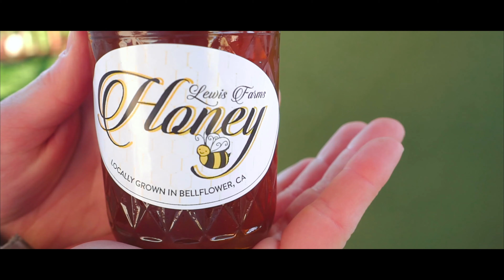BEE KEEPING!! FACTS AND SNACKS EP.1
Join us as we go on super fun adventures learning more about the activity we're doing also while growing our knowledge about God while eating some good snacks!

Follow our church on Instagram, @erclosangeles!

Join us for worship LIVE in person at 9am or in Spanish at 11am at Emmanuel Reformed Church in Paramount, CA!! Or online at ERCLA.TV at 8am and 10am!